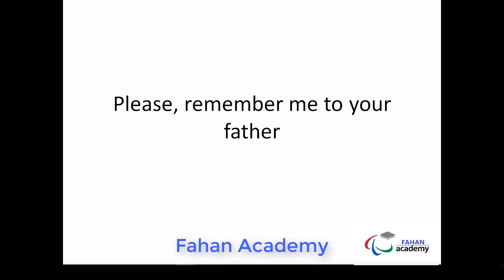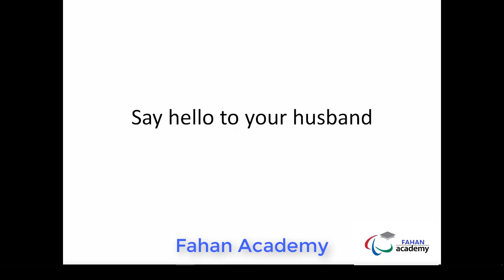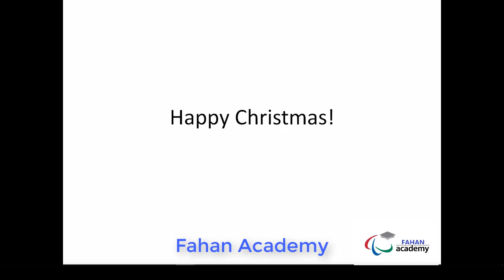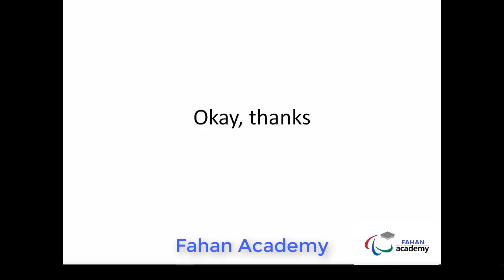SIDA RAJOOYINKA WANAAGSAN LA ISUGU DIRO l SENDING GOOD WISHES l PART ONE